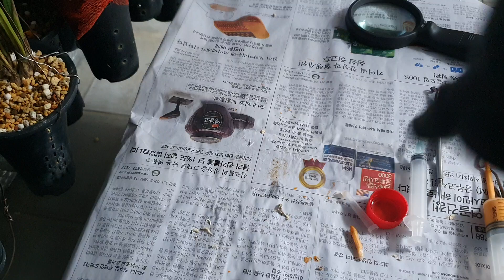(113) 태극선락스로소독분에심기까지.# 액아반드시제게해야 ㅡ Tag Sun Lax Rosso